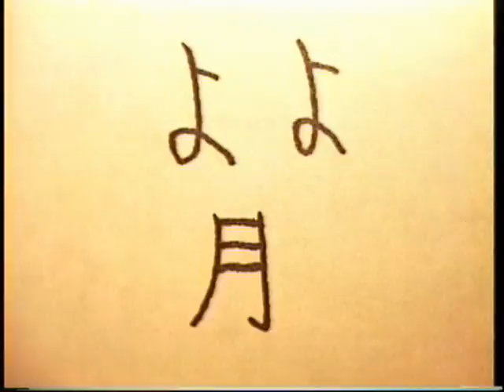Yo Yo nija 100% re-dubbed after the filming.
This is us making fun of the dumb dubbed jap movies released in America, Just for fun, Enjoy,